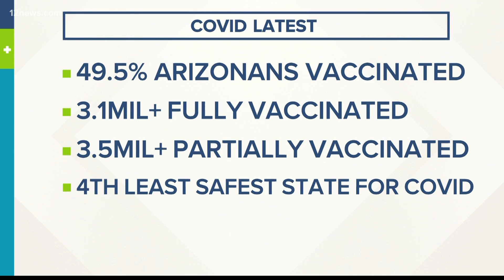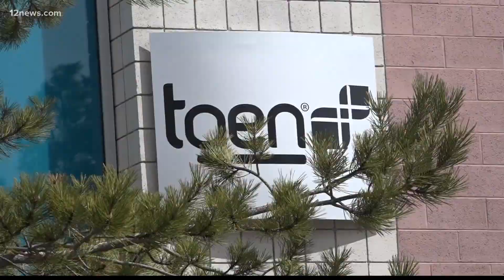COVID-19 Delta variant cases showing up in Arizona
The COVID-19 Delta variant cases are now showing up in Arizona. Jen Wahl has the latest details on the cases.